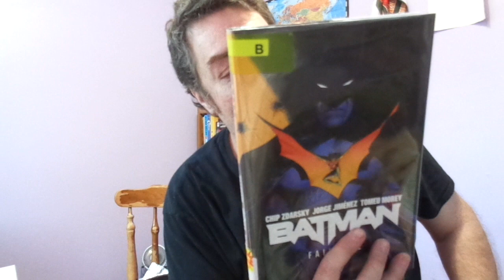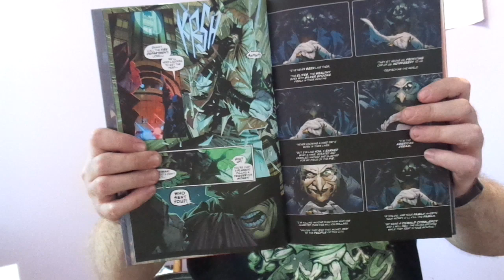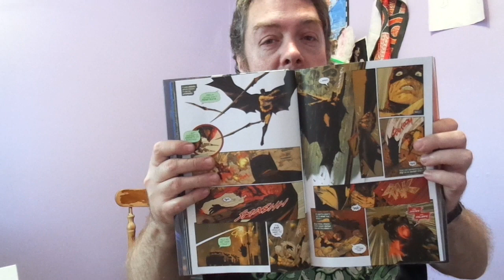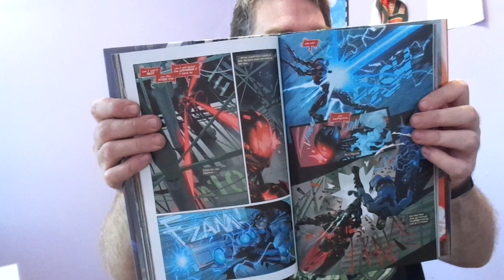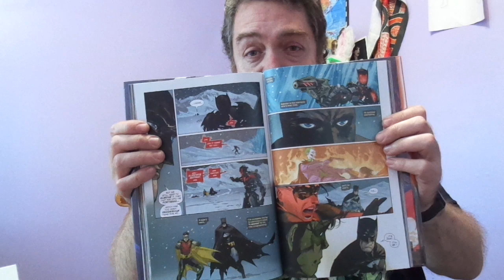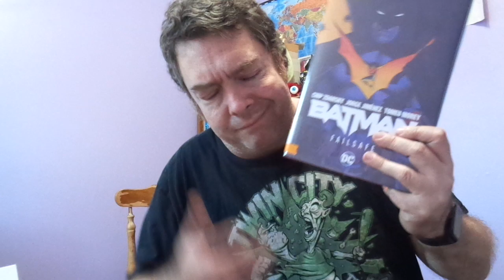Batman: Failsafe by Chip Zdarsky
If you must